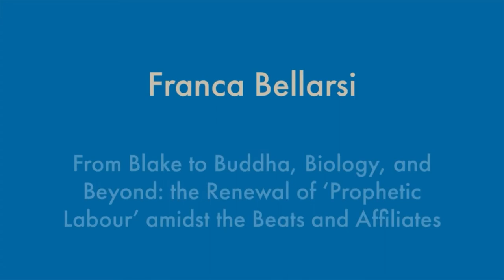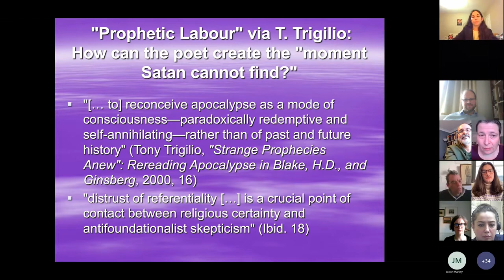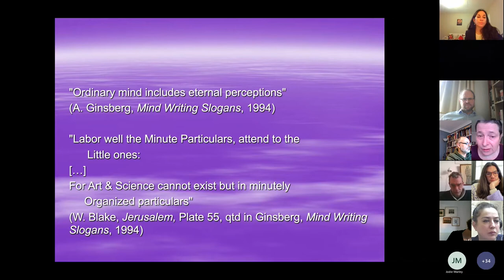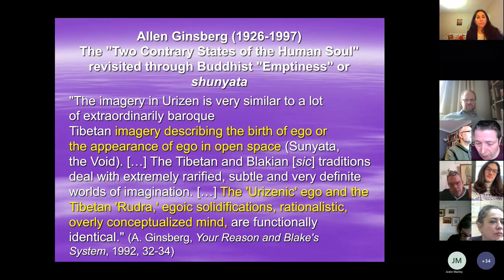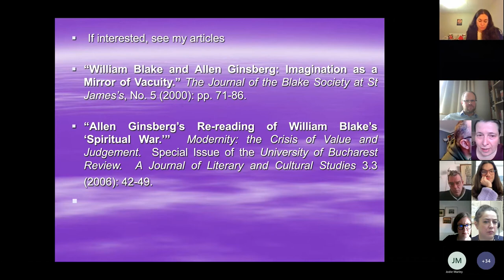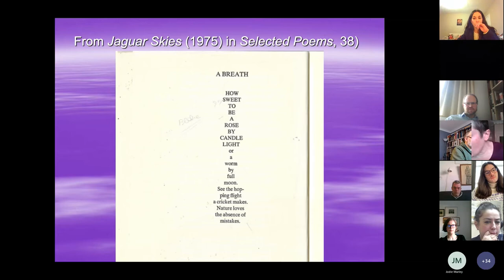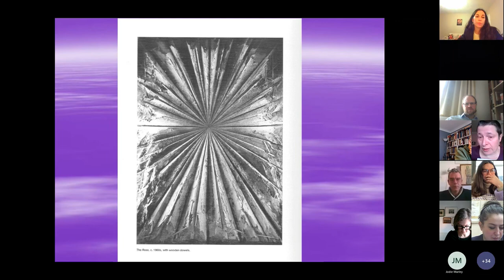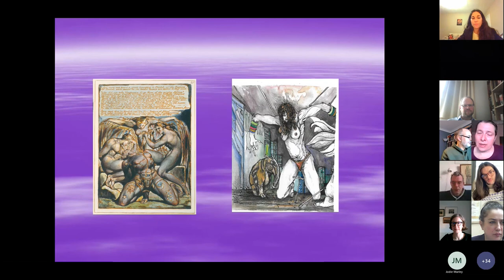Global Blake: Franca Bellarsi - From Blake to Buddha, Biology, and Beyond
Because of his epiphanic experience triggered by the Songs in 1948, it is Allen Ginsberg who, within the Beat circle, has seen his name most readily associated with Blake’s legacy. However, even if not all Beat affiliates have been as vocal about their connection to Blake, it is not only over Ginsberg’s own renewal of “prophetic labour” in today’s world that Blake has loomed large, but also over that of the broader experimental Beat community as a whole and over some of its contemporary inheritors. My contribution will not exhaustively dwell on a single case study, privileging a survey-style approach instead to suggest the diversity of Blake’s influence on the Beat-inflected road of neo-shamanic questing. Moving from first-generation Beat figures in the U.S. to some of their contemporary descendants abroad, my paper will review different attempts to revisit “prophetic labour” and the expansion of consciousness associated with it.

Starting with Ginsberg in late maturity, I will use one or two examples of how as a fully committed Buddhist, he sought to read the Songs through the lens of the non-dualistic, non-theistic space of Buddhist Emptiness. To illustrate a different type of challenge to conventional dualism, I will then highlight how Michael McClure’s ecopoetics of “mammal patriotism” abolishes commonly accepted hierarchies between organisms and thereby develops a “muscular imagination” that modernizes Blake’s belief that “Energy is the only life and is from the body.” Lawrence Ferlinghetti’s collection of aphorisms, Poetry as An Insurgent Art, offers a different type of “prophetic labour” still, one simultaneously updating Blake’s “Proverbs of Hell” and Lacoön.

Her Blake-inspired The Rose offers an example of “prophetic labour” in the shape of a monumental sculpture that renews Blakean craftsmanship and its very physical engagement with both energy and the materials of art making. To close, I will briefly touch on two examples of “prophetic labour” performed by Beat-affiliated figures outside the U.S: the Belgo-Italian neo-shamanic cartoon thriller, La Face cachée de la Ville, by David Giannoni and Daniele Bacci, on the one hand, and on the other, the Vala-inspired, dream-like hallucinated poetry of Frenchman Tom Buron.

Franca Bellarsi (Université libre de Bruxelles, Belgium) equally divides her research between the Beat Generation, ecocriticism and ecopoetics, and English Romanticism. To date, she has written a variety of articles on the Beats—including but not limited to their debts to European Romanticism—and guest-edited four special issues in the field of ecocriticism (one in co-edition with Judith Rauscher). With the research assistance of Gregory Watson, she authored the chapter on Belgium to The Reception of William Blake in Europe (2019). She also convened the 4th Annual Meeting of the European Beat Studies Network in Brussels in 2015.